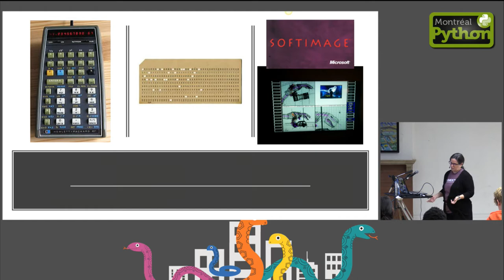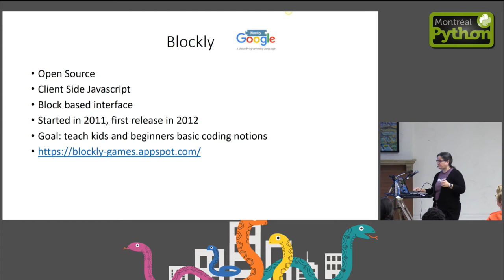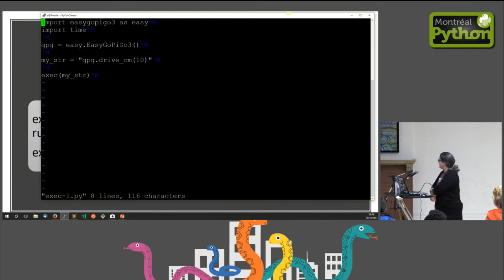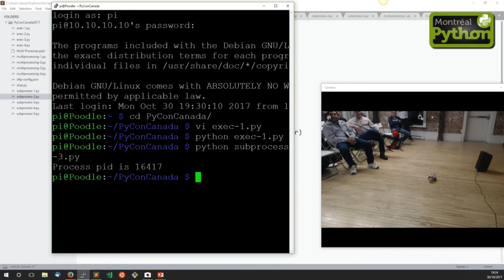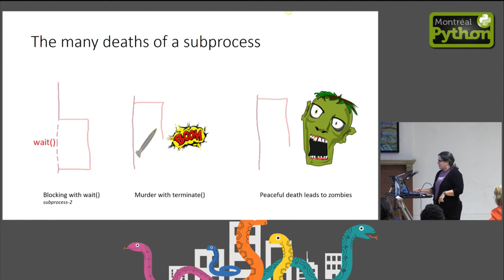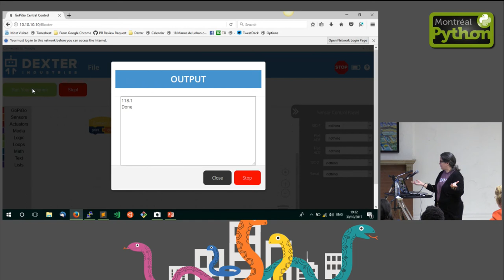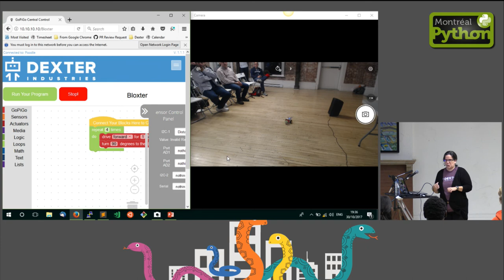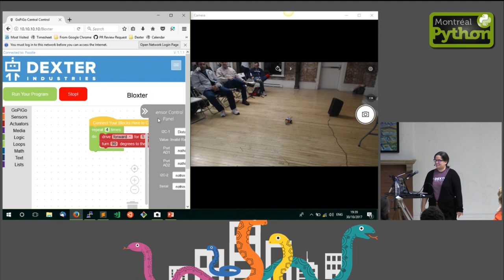Multiprocessing: how to run Blockly generated code in Python - Nicole Parrot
Blockly is a front-end GUI developed by Google that allows developers to create a drag-and-drop language for their product. However Blockly only generates a string and does not run code directly. I will take a look at the various potential approaches to execute code that is in a string: exec - quick for short commands subprocess - can be interrupted * multiprocessing - can pass data back and forth by using queues The talk is mainly about launching processes, dealing with zombies, interrupting processes based on user input and passing data back and forth between processes. Brief mentions of Flask are to be expected. Examples will be based on my experience in developing Bloxter a graphical drag-and-drop language for the GoPiGo3 to be used at home or in classrooms.